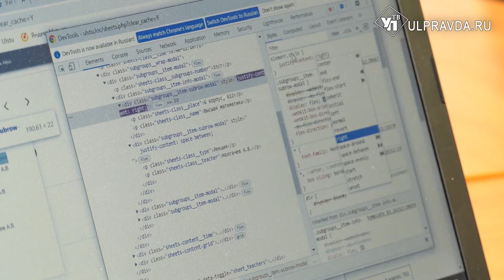У вас упало. Как пережили ульяновцы отключение соцсетей, и кто мог устроить диверсию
Все упало. Глобальный сбой затронул сервисы Google, Facebook, Instagram. Как отнеслись к вынужденной кибер - паузе ульяновцы? Выясняла наша съемочная группа.